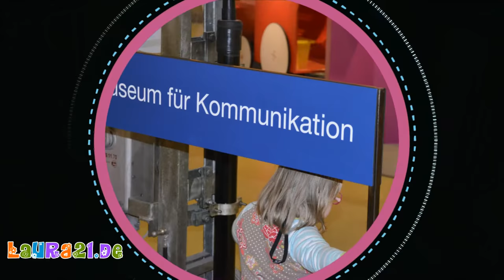DB Museum Nürnberg 2015 - Impression